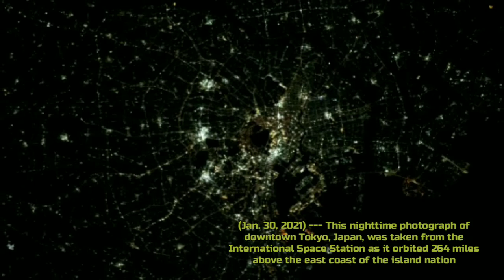January 2021 Images of Earth From International Space Station (ISS)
Credits:  NASA.GOV,NASA/JPL-Caltech